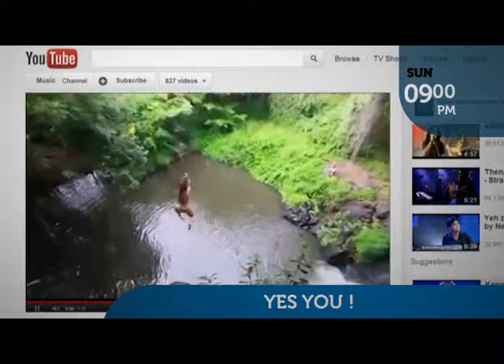Yes you | 20 10 2013 | Yes Indiavision